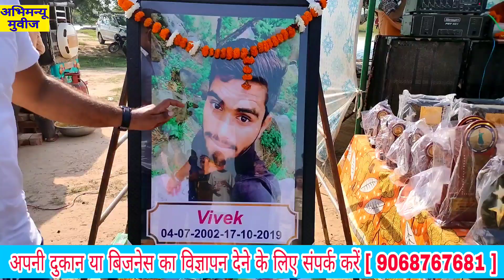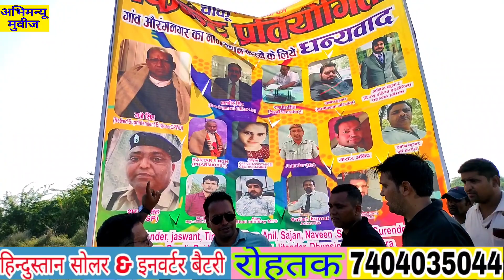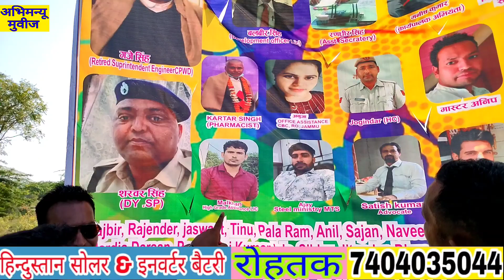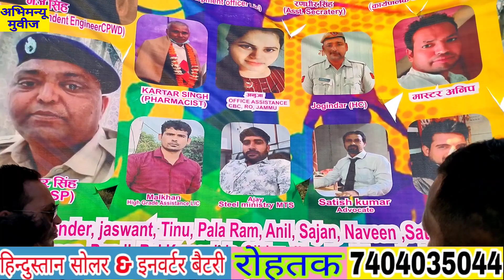इतना गजब का टूर्नामेंट | इंटरनेशनल क्रिकेट की तर्ज पर करवा दिया गांव का टूर्नामेंट